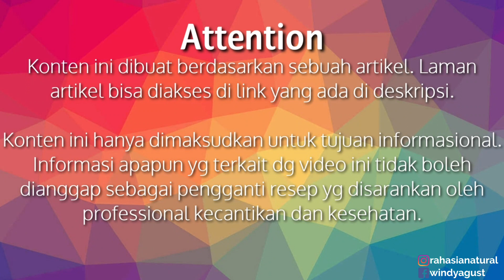DIY SLEEPING MASK FOR GLOWING SKIN / CARA MEMBUAT SLEEPING MASK ALAMI / Glowing Skin Home Remedy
Assalamualikum dear,

Kali ini saya membuat DIY Sleeping Mask For Glowing Skin. Cara membuat Sleeping Mask Alami. Glowing Skin Home Remedy.

Perhatian:
Konten atau video ini hanya dimaksudkan untuk tujuan informasional. Informasi apa pun yang terkait dengan video ini tidak boleh dianggap sebagai pengganti resep yang disarankan oleh profesional kecantikan, diet, dan perawatan kesehatan. Penonton dapat menggunakan informasi ini atas risiko mereka sendiri. Saluran ini tidak bertanggung jawab atas bahaya, efek samping, penyakit, atau masalah kesehatan atau perawatan kulit apa pun yang disebabkan karena penggunaan konten kami atau apa pun yang terkait dengan ini. Harap selalu ingat, produk yang sesuai untuk saya, mungkin tidak berhasil untuk Anda, selalu coba & dapatkan sampel atau uji sebelum membeli jika Anda tidak yakin. Jika tidak, Anda tidak harus menggunakan produk yang sama persis dengan saya, Anda selalu dapat menggunakan produk serupa atau favorit Anda.